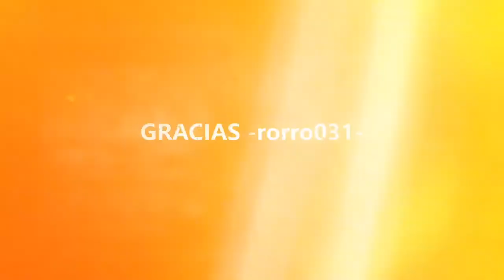Un clásico si o no raza - Gears of war Ultimate Edition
Primer video del año una partida de gears of war ultimate edition espero que les guste como a mi, empezamos fuerte el 2018

Agregenme a Xbox:
LayeredComb

Quieres saber como realizar la speed run de camino de sangre da clic aqui:

Consejos de que cartas utilizar para ser un experto en horda Checa este vídeo: